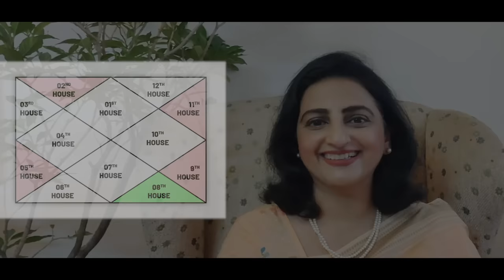[Dhan Yoga] कुंडली में धन योग है या नहीं | Vedic Astrology | Dhan yog in Kundali | Money in Kundali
कुंडली में धन योग है या नहीं | Vedic Astrology | Dhan yog in Kundali | Money in Kundali

Topics Covered:
1. How to analyze your financial condition from your kundali.
2. Significance of 2nd, 5th, 9th, and 11th house.
3. About the combination of these houses.
4. Inheritance house ie is your 8th house.
5. Daridra yoga and more.
6. REMEDIES

DESCRIPTION:
Can your Kundli tell you about your financial condition? Yes, it can.
This video is based on Dhan (Wealth) Yoga in Vedic astrology.
In this video, I have explained how Dhan Yog occurs in an individual’s horoscope and how it is observed from the Kundli. So, if you are someone who wants to know about your financial condition and the state of money in your life, through astrology, then this video is meant for you.

If you want to know about how much wealth you will acquire, how much money you will get in your life then this video is surely for you. All the information given in this video is to the best of my knowledge & I will cover more topics in my upcoming videos.

If you liked my explanation, please hit the LIKE button & please share this video with your friends & family & in case If you have any further questions or queries regarding this topic just comment below, I'll be happy to help you.